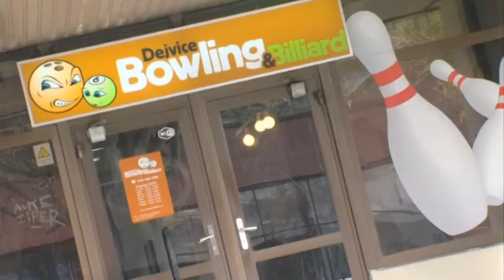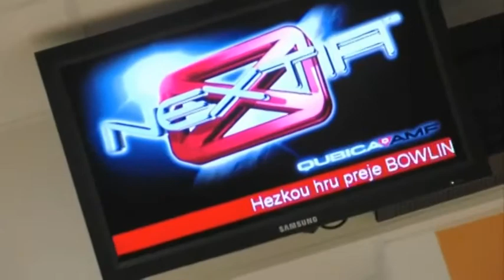Bowling&Billiard Dejvice.mpg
Videoprofil bowlingového centra Bowling&Billiard Dejvice, Praha